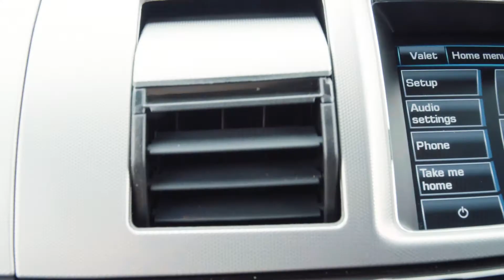The Biggest Shortcut To Your Business Success. The Drive Episode 25